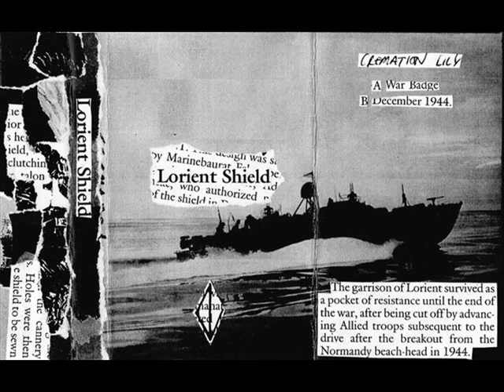Cremation Lily ‎- Lorient Shield [Full Tape]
Artiste : Cremation Lily
Album : Lorient Shield
Année : 2013
Label : Total Black

TRACKLIST

00:00 A - War Badge
08:11 B - December 1944